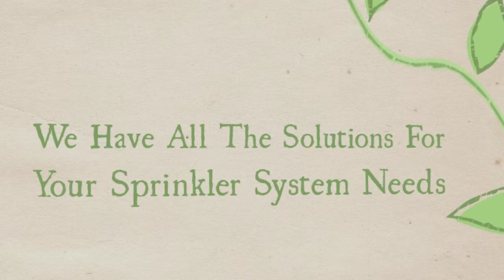Roosevelt NJ Lawn Sprinkler Installation Service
Since 1956, Automatic Lawn Sprinkler Corp. has installed custom designed automatic lawn sprinkler systems for residences, large estates, commercial projects, athletic fields, condominiums and apartment complexes throughout Roosevelt New Jersey.